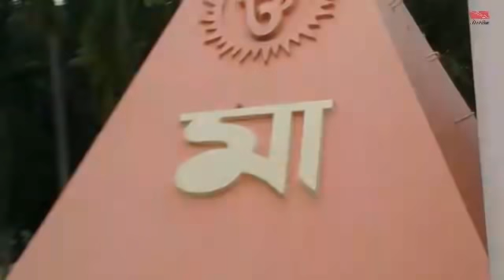Kali Puja || কালী পূজা || Writing With Debika